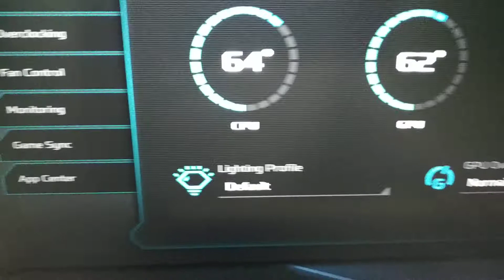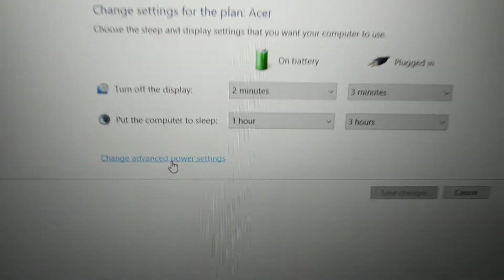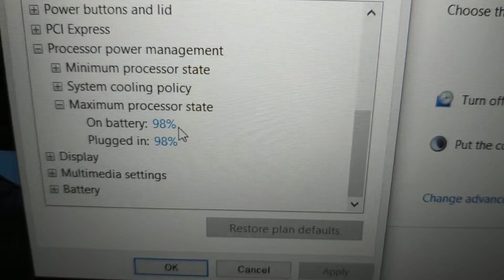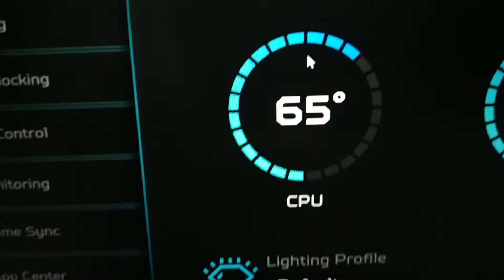Acer predator helios 300 No overheating issues, use edit power plan, processor power management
this is the only setting or settings i changed
no under volting
been 2 months and so far i only had 82c as the highest temp
most of the time it stays at 65c to 77c while playing games